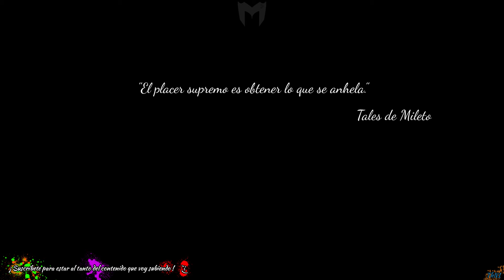Paladins | Seris, el oráculo del abismo #5 | Gameplay Español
Estrenamos a Seris, la reina de las sombras! este personaje me encanta :-P

Podéis dejar vuestros comentarios y si queréis contactar conmigo podéis enviarme un email o a través de Facebook.
Si os ha gustado, ya sabéis que hacer ;-P